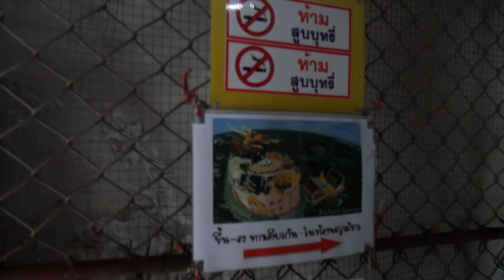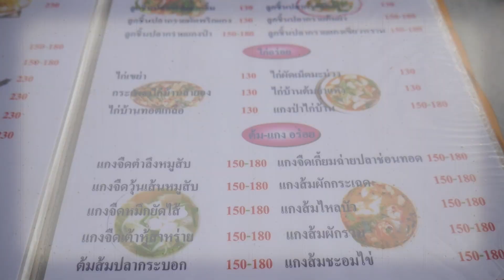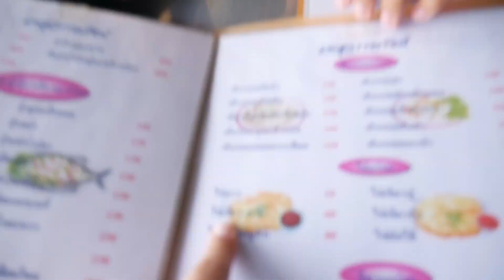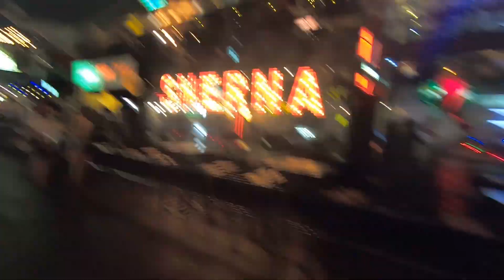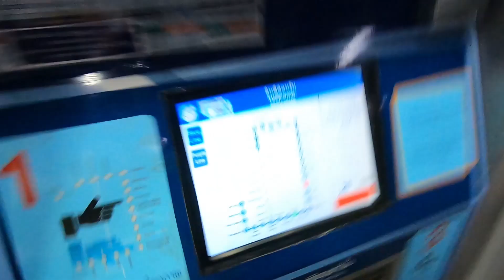Mysterious Dragon Temple + Local Floating Market + Bangkok Nightlife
Hello from Bangkok today we're getting off the beaten path a bit to track down the mysterious Dragon Temple (Wat Samphran) and stumbling upon a great local floating market!

Nightlife is huge here in Bangkok and we've heard so much about it so we're heading Khao San Road and the Ratchada Rot Fai Train Night Market! Take a look and see what we found!